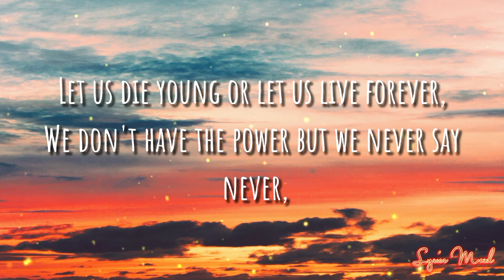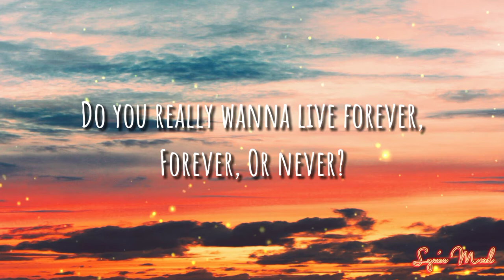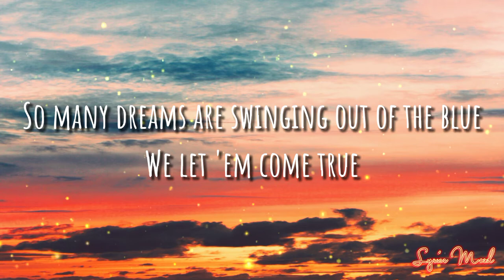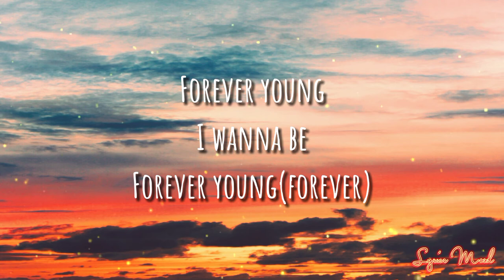Forever Young || One Direction - (Lyrics)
Let's dance in style,
Let's dance for a while,
Sitting in a sandpit,
Life is a short trip,
The music's for the sad man.
Forever young
I wanna be
Forever young
Do you really wanna live forever,
Forever,
Forever young?
But sooner or later they all will be gone,
It's hard to get old without a cause,
Youth is like diamonds in the sun,
And diamonds are forever.
Forever young
I wanna be
Forever young
Forever
Or never?
Forever young
I wanna be
Forever young (forever)
Forever
Or never?
So many dreams are swinging out of the blue
We let 'em come true
Forever young
I wanna be
Forever young
Forever
Or never?
Forever young
I wanna be
Forever young.
Forever
Or never?
Forever young,
I wanna be
Forever young (forever)
Do you really wanna live forever (forever)
Forever
Or never?
Forever young,
I wanna be
Forever young (forever)
Forever (forever)
Forever young...